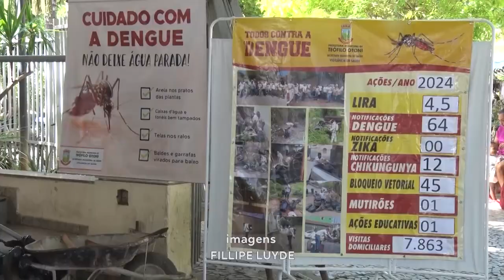Estado de Alerta: Índice de Infestação do Aedes Aegypti Dobrou em Teófilo Otoni.